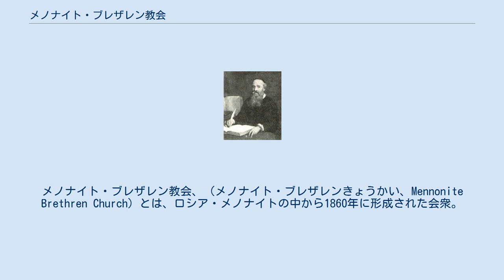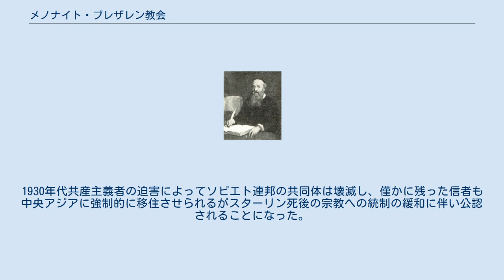メノナイト・ブレザレン教会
メノナイト・ブレザレン教会、（メノナイト・ブレザレンきょうかい、Mennonite Brethren Church）とは、ロシア・メノナイトの中から1860年に形成された会衆。
2020年時点で、20ヶ国に約450,000人の信仰者がいる。
メノナイトの最大教派。
 起源は敬虔主義にある。
彼らはロシアに共同体の落ち着き場所を見い出した。
指導者のリバイバリストは悔い改めと個人的な救い主としてイエス・キリストを受け入れることを強調した。
 1859年に邪悪な者と回心して浸礼によるバプテスマを受けていない者の聖餐資格について議論があった。
1860年にモラヴィア兄弟団の影響を受け、メノナイト・ブレザレン教会が設立された。
彼らはメノナイトが冷たく形式的になったと感じ、主の弟子となること、祈り、聖書の学びを求めていた。
交わりを守るため戒規がおかれた。
 ロシア革命により、アメリカ合衆国、カナダ、パラグアイに脱出して行った。
1930年代共産主義者の迫害によってソビエト連邦の共同体は壊滅し、僅かに残った信者も中央アジアに強制的に移住させられるがスターリン死後の宗教への統制の緩和に伴い公認されることになった。
 日本には日本メノナイト ブレザレン教団がある。